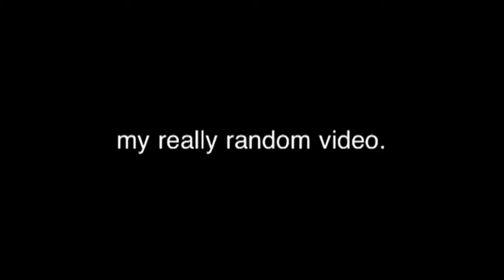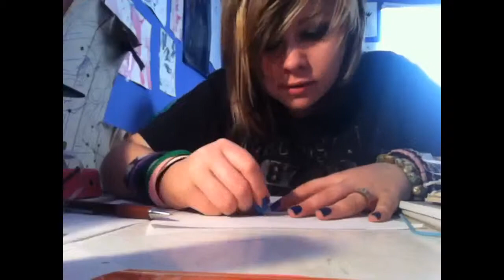Narwhals attacked me!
Random video I was supper board